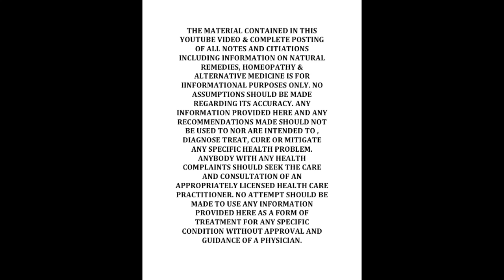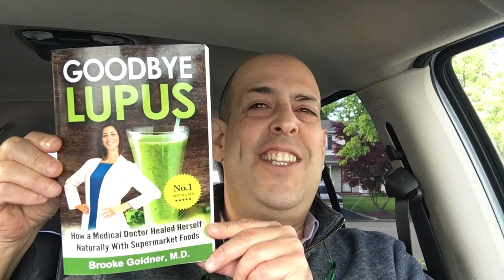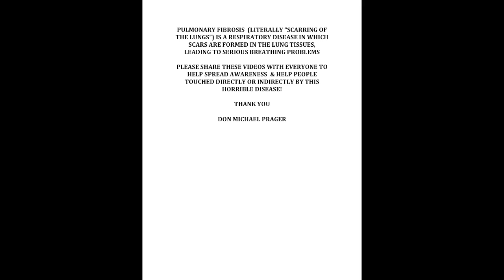6 DAYS INTO THE CHALLENGE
DOING DR. BROOKE GOLDNER'S SMOOTHIE CHALLENGE!!!

6 DAYS IN AND GOING STRONG!!